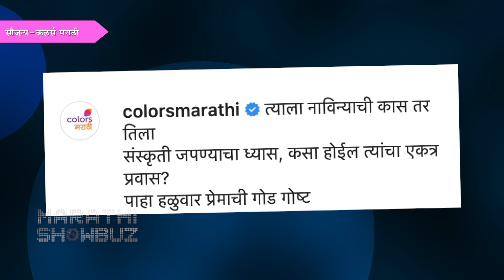विवेक - तन्वी करणार स्क्रीन शेअर | कलर्स मराठीची नवी मालिका | Colors Marathi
कलर्स मराठीवर लवकरच एक नवी प्रेमकथा प्रेक्षकांच्या भेटीस येणारे. या मालिकेत अभिनेत्री तन्वी मुंडळे आणि अभिनेता विवेक सांगळे मुख्य भूमिकेत झळकणार आहेत. या मालिकेविषयी जाणून घेऊया आजच्या व्हिडिओमध्ये.